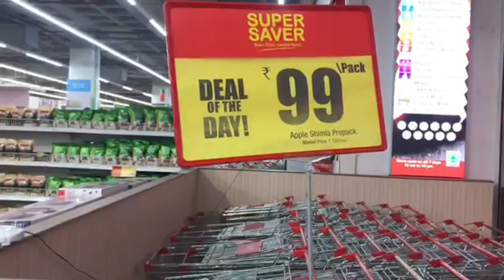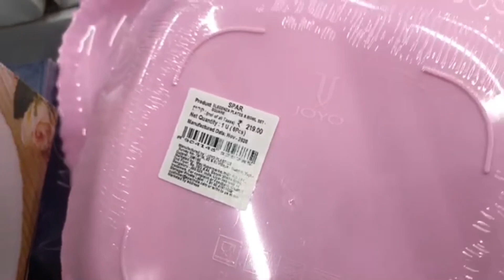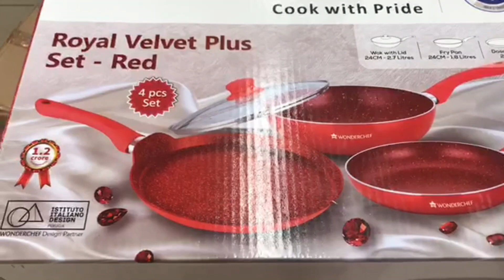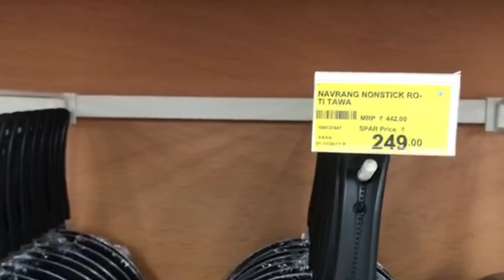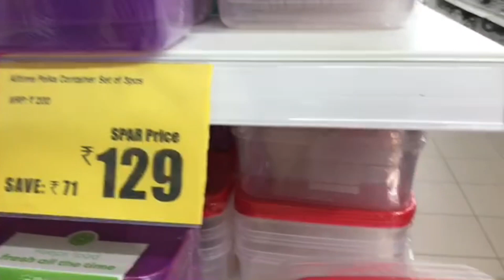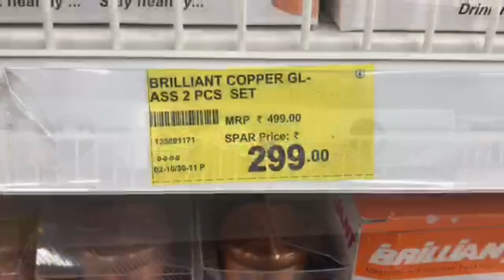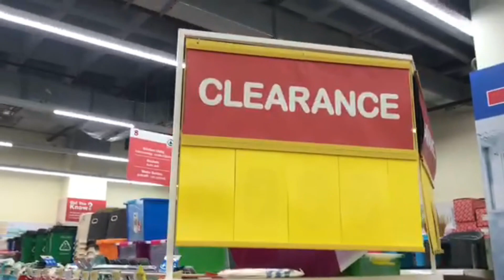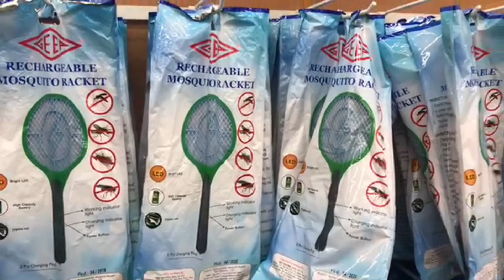Sparoffer / special offer at spar / offers at forum mall/ kitchenNeeds /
Channel SSK is all about videos related to all categories like cooking, Rangoli, tour, temple visit, shops, festivals occasions and much more. I am a Nutritionist. I would like to share healthy food recipes too.  I request your full support with the blessings of god.